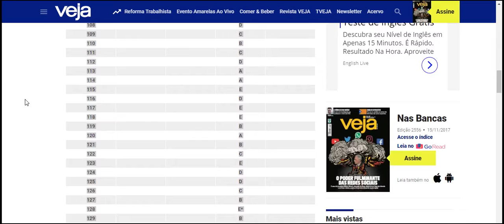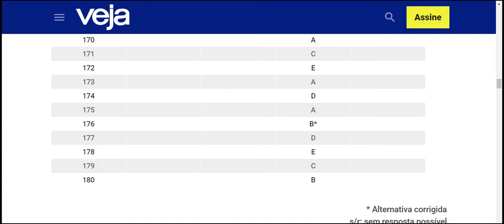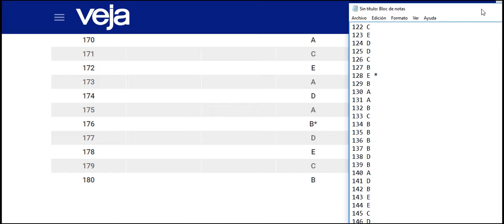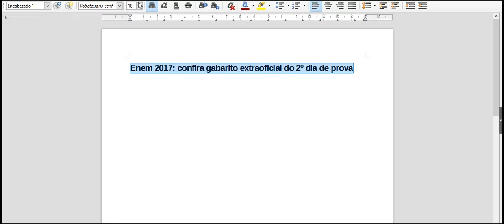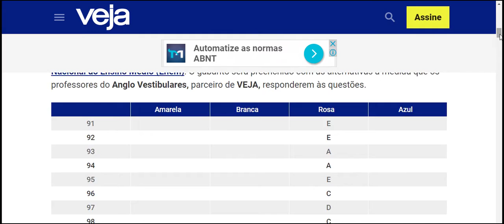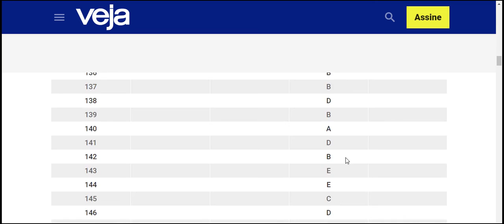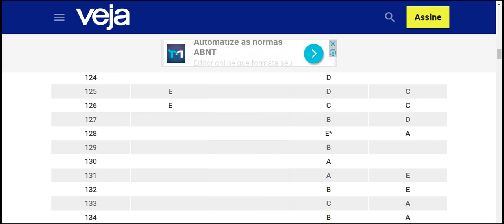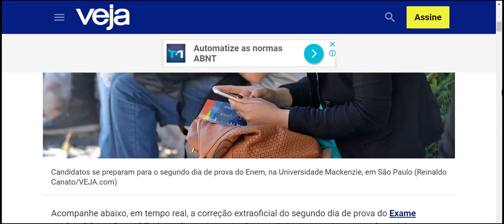Enem 2017: confira gabarito extraoficial do 2º dia de prova rosa agora veja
91 E
92 E
93 A
94 A
95 E
96 C
97 D
98 C
99 C
100 D
101 A
102 D
103 A
104 A
105 D
106 E
107 C
108 D
109 C
110 B
111 C
112 D
113 A
114 A
115 E
116 D
117 E
118 E
119 B
120 A
121 B
122 C
123 E
124 D
125 D
126 C
127 B
128 E *
129 B
130 A
131 A
132 B
133 C
134 B
135 B
136 B
137 B
138 D
139 B
140 A
141 D
142 B
143 E
144 E
145 C
146 D
147 C
148 C
149 E
150 C
151 A
152 E
153 B
154 B
155 D
156 D
157
158 D
159 D
160 C
161 C
162 B
163 B
164 A
165 C
166 B
167 D
168 A
169 E
170 A
171 C
172 E
173 A
174 D